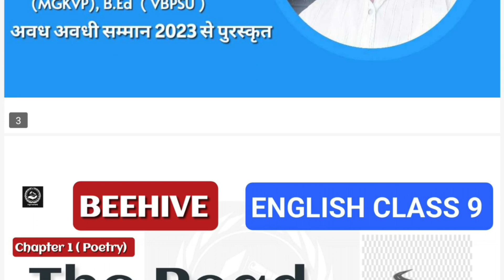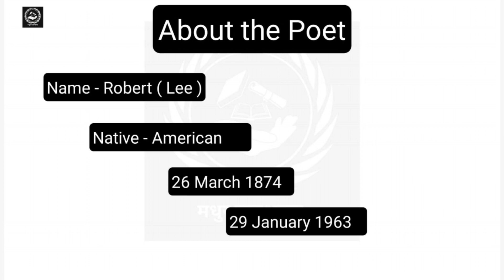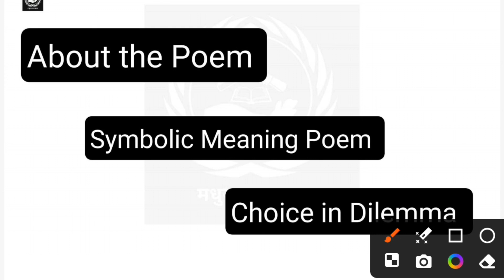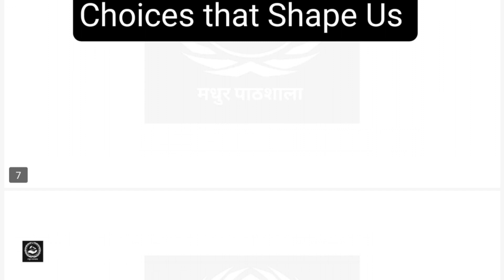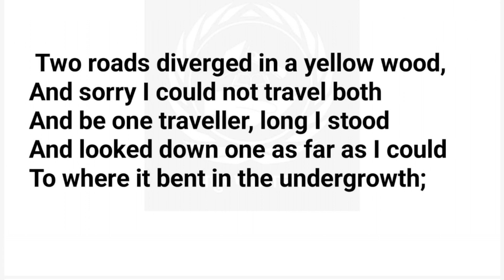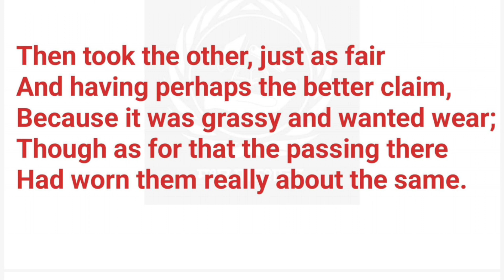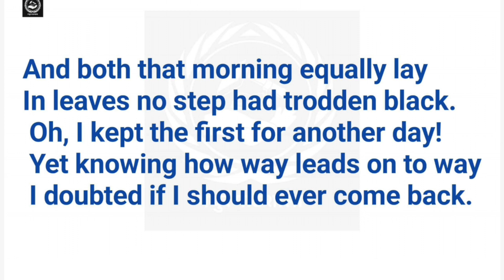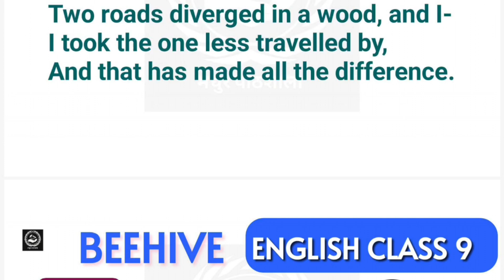The Road Not Taken | Class 9 | Full Chapter Explanation | English Chapter 1 | U.P Board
Video Title:
"Class 9 English BEEHIVE | Complete Chapter The Road Not Taken  | U.P Board  NCERT  | मधुर पाठशाला"

Description:
Welcome to मधुर पाठशाला, your go-to destination for comprehensive English literature and grammar content for classes 1 to 12. In this video, we explore all chapters of the Class 1 English MRIDANG BOOK, catering to CBSE, UP Board, and Bihar Board syllabus

🔍 Chapters Covered:

BOOK BEEHIVE, The Road Not Taken
📌 Additional Insights:
This Chapter's Deals with the Dilemma in life and the decision taken by us